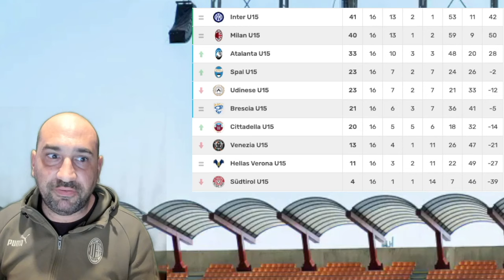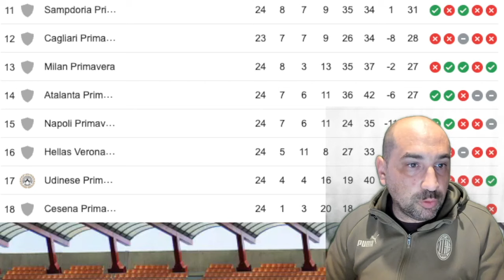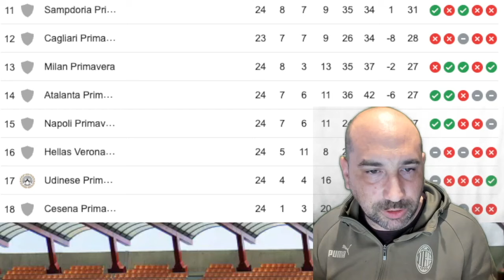Assist di FRANCESCO CAMARDA e GOL di EMANUELE SALA, DERBY U15 al Milan! Risultati Settore Giovanile